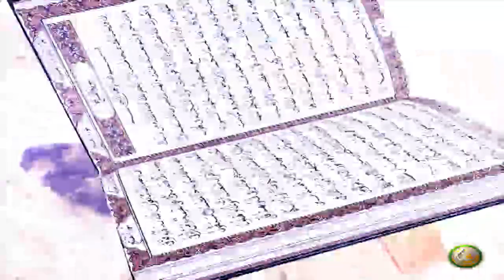Dora E Tadabur AlQuran | Pashto Bayan EP55 | دورہ تدبر القرآن الکریم